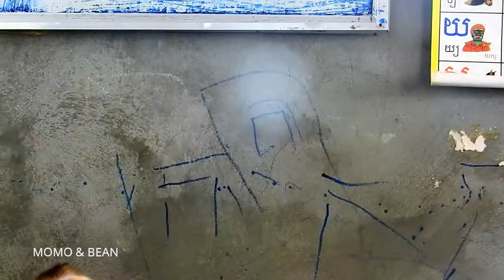Mom Take Care For Little Monkey MOMO And Bean To Drinking Milk/ Bean Drink Fast Than MOMO .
Welcome To Monkey MOMO & BEAN Channel !!

Heartwarming To Monkey MOMO & BEAN Channel, Infant Baby Monkeys MOMO & BEAN. Were found in the village after villagers picked them up from the jungle has no mother, she just left them alone and crying. The villagers said that, had many foxes surrounding and THE JUNGLE HUNTER which attempted catching for food.
Currently, There are many foxes still invading the animal of villager because forest is very close to the village.

Monkey MOMO & BEAN are very lucky infant not orphan baby monkey as before. Hopefully baby monkey MOMO & BEAN will be happy with our family and food, milk supporting every day.

Why did I choose this MOMO & BEAN name?
For my short answer, because of baby MOMO & BEAN are hybrid monkeys. (He/She) Both of them very clever, lovely and so cutie adorable and very funny as well.
Therefore, I asked to adopt MOMO & BEAN from villager.
Address :  KAMPOT PROVINCE, CAMBODIA 13205

Your support is a huge encouragement for me and it motivates me to continue sharing my content to the world.

THANK YOU FOR VISITING OUR CHANNEL. WE HOPE YOU HAVE A GREAT TIME.

I hope to see you back and also I would like to take this opportunity to thanks all of you and keep in touch with our channel.

Sincerely yours,
Monkey MOMO & BEAN